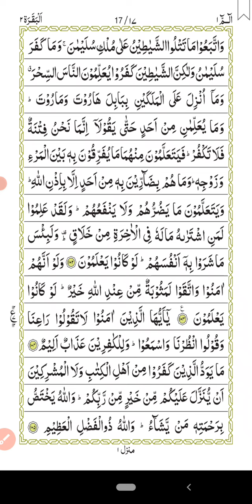সূরা বাকারার ১৫তম পৃষ্ঠা শুনুন দিগুন সাওয়াব পাওয়া যাবে,তিলাওয়াত শুনলে আল্লাহ তা'য়ালার রাজি খুশী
সূরা বাকারার ৬ষ্ট পৃষ্ঠা শুনুন দিগুন সাওয়াব পাওয়া যাবে,তিলাওয়াত শুনলে আল্লাহ তা'য়ালার রাজি খুশী